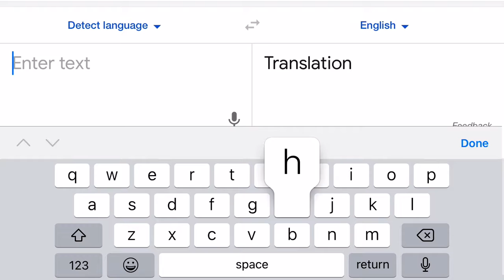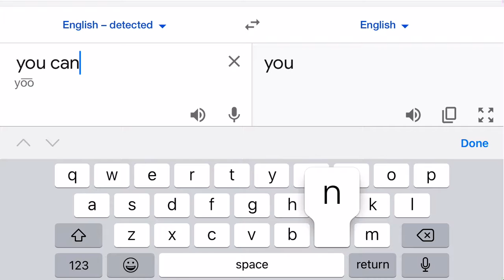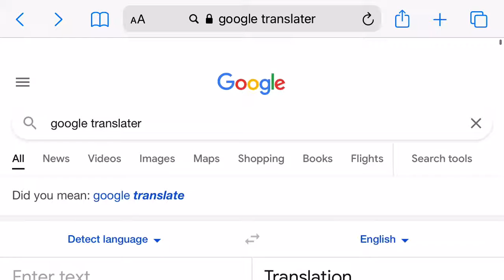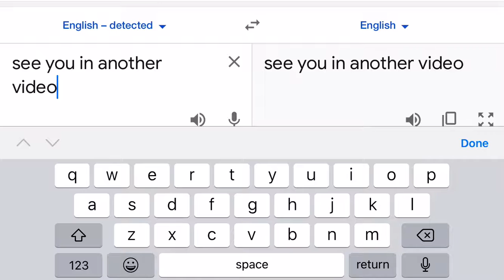introducing Google ECHOlater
Invention by: idiot